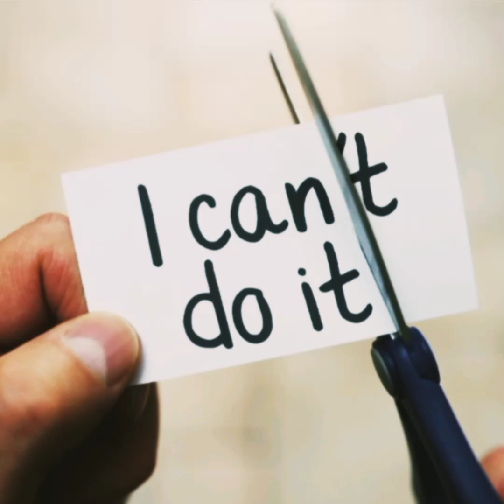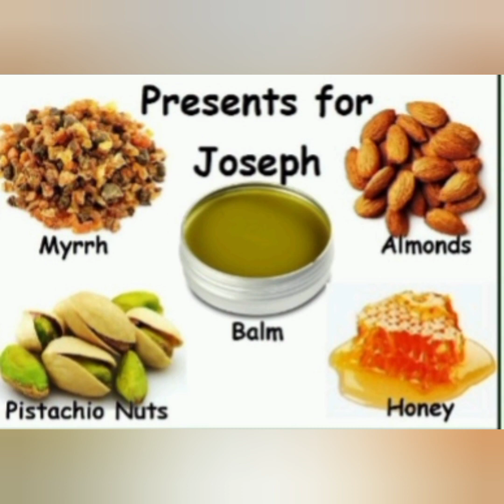Making that hard decision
Sometimes you have to take risk and trust God. Let his will be done in your life.